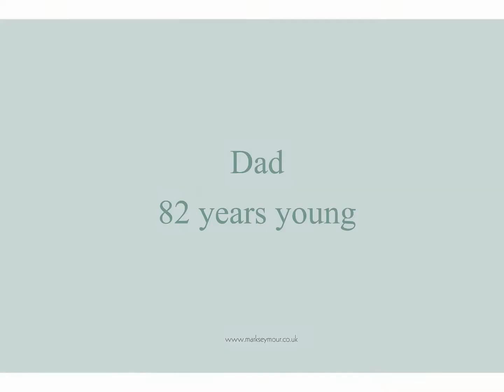Living With Dementia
Dad, 82 years young.

I'm not a great wordsmith but a documentary wedding photographer and son who with his mum learned that dad had Alzheimer's a couple of years ago.

Mum has been the most incredibly strong woman married at the age of 19 and now nearly 60 tears later has until yesterday cared and looked after dad every single day, seeing the man she vowed to be with for better or worse gradually decline.

Dad yesterday was admitted to a dementia care home for mum's safety.

Here is the story of the last few years with dad in his garage workshop, visiting the Ace cafe where they dated and the brilliant nurses and carer's that have helped mum and now dad.

Many tears have been shed making and putting together this short slide show. Let me take just 120 seconds of you time.

Mark